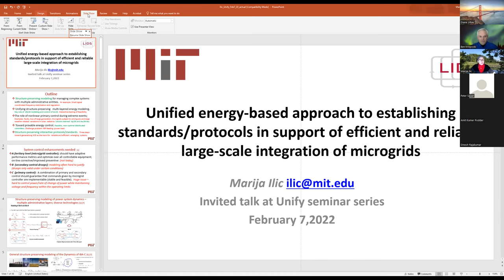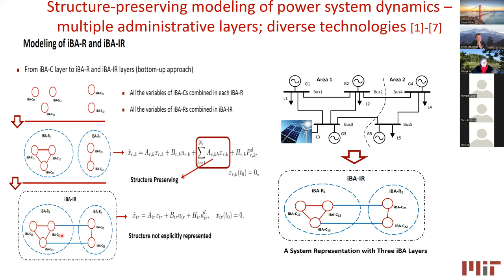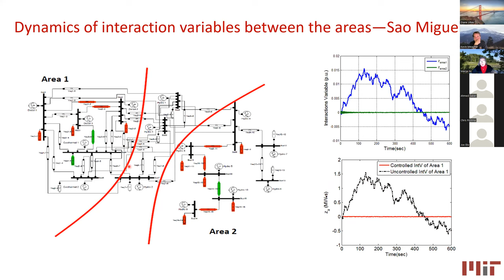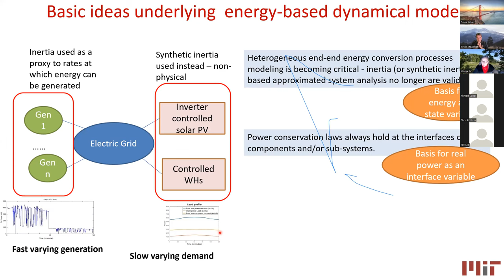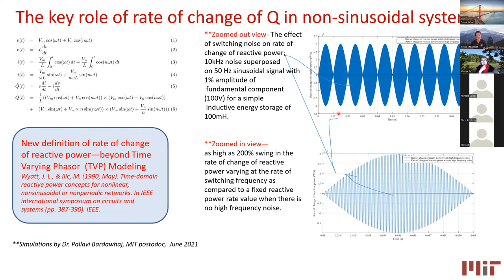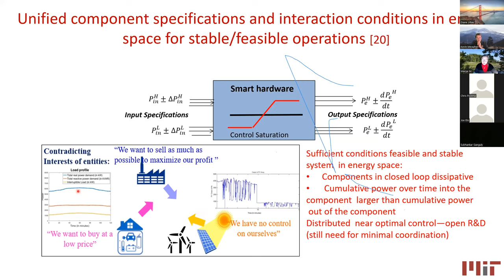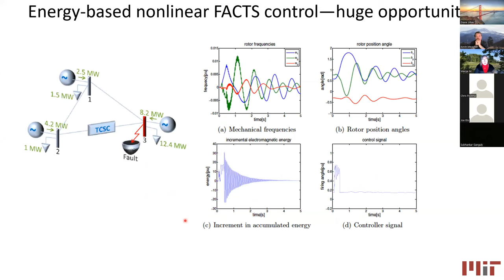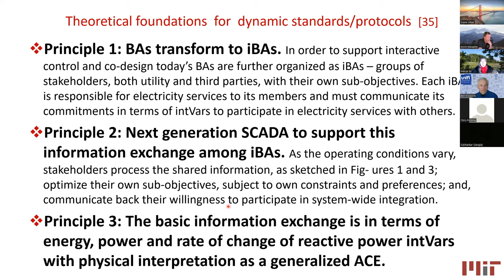Marija Ilic: Unified approach to establishing standards of large-scale integration of microgrids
UNIFI Seminar Series

Marija Ilic: Unified energy dynamics-based approach to establishing standards/protocols in support of efficient and reliable large-scale integration of microgrids